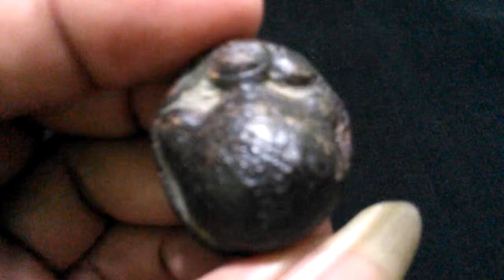Fosil Kayu Jadi Batu Berharga